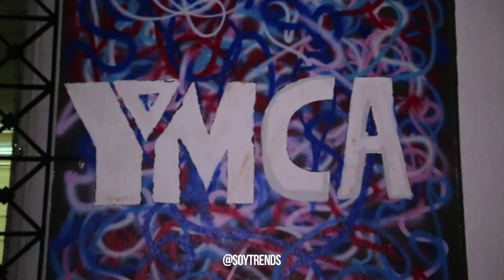EMPRENDIMIENTO PANAMA Red Hour Vol. 6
Siguen los Red Hour, sesiones de capacitación para emprendedores y nuevos creadores. Desde su inicio apoyamos esta iniciativa de AROC Panamá porque creemos en las marcas locales y el talento de todos los que luchan por sus ideas.

Mira este video y conoce más sobre los ‪#‎RedHour‬.